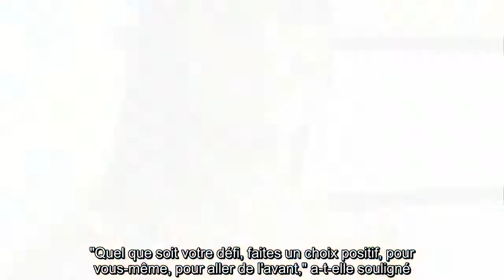Brooke Shields en béquilles à l’hôpital l’actrice réapprend à marcher après un accident